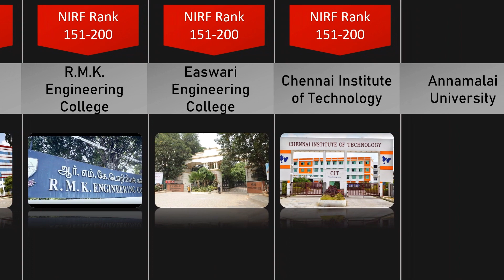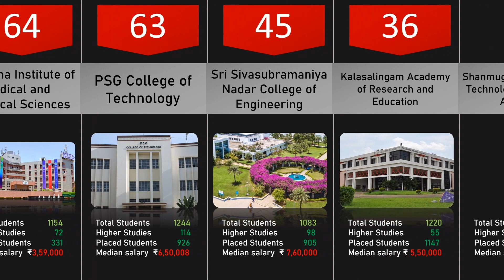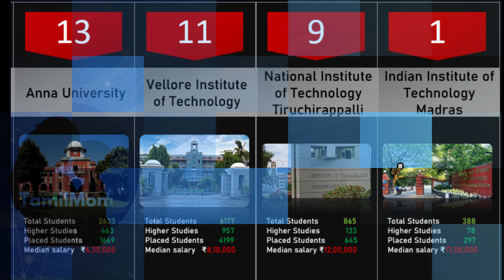NIRF Ranking 2023 Engineering college Tamil Nadu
Hello Viewers,
Check out the brand new video on top engineering colleges in Tamil Nadu based on NIRF Ranking 2023

All the data is taken from the following URL.

We will show how the engineering colleges in Tamil Nadu fared in the NIRF 2023 list and we will show all the top  top engineering colleges in Tamil Nadu.
We also shows the total number of students in the final year of under graduate.
How many students went to higher studies?
How many students got placed in the campus placement?
What was their average salary?
What is their NIRF 2023 ranking which is across India.